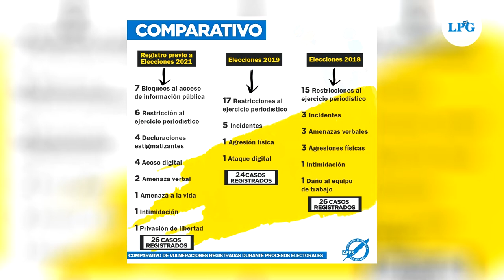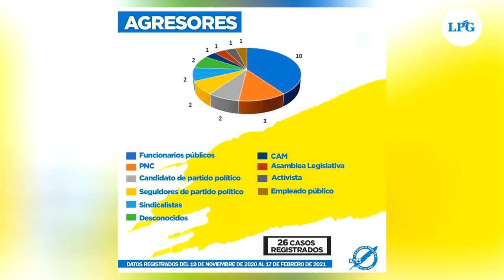El Salvador: 26 agresiones a periodistas relacionadas a proceso electoral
Solo entre el 19 de noviembre 2020 y el 17 de febrero 2021 se han reportado 26 agresiones a la prensa previo a la jornada electoral, provenientes de funcionarios públicos, Policía Nacional Civil, candidatos políticos, sindicalistas, activistas, empleados públicos y desconocidos en el ámbito digital.

¡Visítenos!